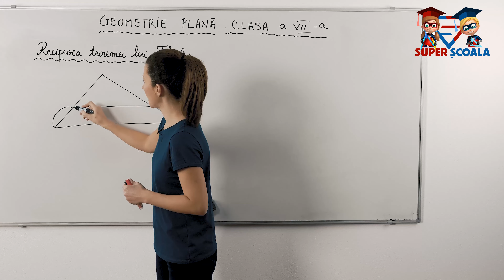Clasa a VII-a - Reciproca teoremei lui Thales